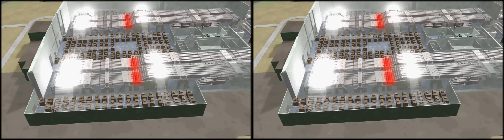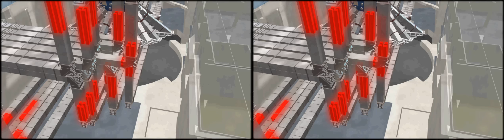National Ignition Facility in 3D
Put on your 3D glasses, and make a selection from the 3D choices on the menu bar. Then enjoy a virtual beamline ride through the National Ignition Facility.